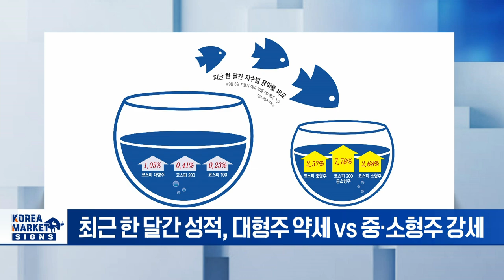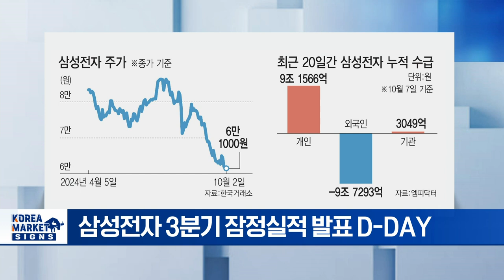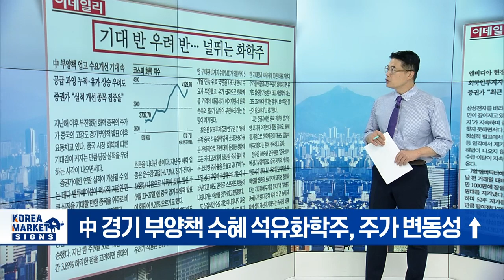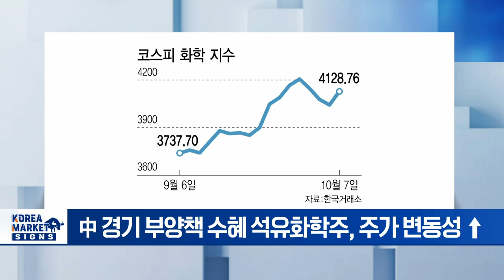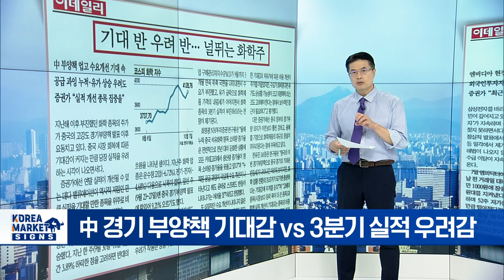🚀 겨우 지켜낸 6만 전자... 실적으로 반등할까? | Market Signal (20241008)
▶ 한증시 작은 고추가 맵네
- 최근 한 달간 성적, 대형주 약세 vs 중·소형주 강세
- 삼성전자 · SK하이닉스 등 반도체주 약세 영향
- 환율 하락 영향 자동차 · 기계 등 수출 대형주 부진
- 중·소형주, 美 금리 인하 수혜 · 밸류업 지수 발표 호재

▶ 개미가 겨우 지켜낸 6만전자
- 삼성전자 3분기 잠정실적 발표 D-DAY
- 삼성전자 영업익 시장 컨센서스, 10.7~11조 예상
- 실적 발표 하루 앞두고 삼성전자 주가 널뛰기
- 삼성전자 수급 불균형, 외국인 순매도 vs 개인 순매수

▶ 기대 반 우려 반 널뛰는 화학주
- 中 경기 부양책 수혜 석유화학주, 주가 변동성 ↑
- 中 경기 부양책 기대감 vs 3분기 실적 우려감
- 제조업 지표 부진 · 제품 가격 하락세
- 中 경기 부양 의지 강력 vs 수요 개선 확인 필요

▶ 중 오늘 경제 활성화 정책 내놓는다
- 8일, 中 당국 추가 재정·금융 증량 정책 발표 예정
- 경기 부양 위한 공공 지출 확대 방안 거론 가능성
- 로이터 "2조 위안(360조) 특별 국채 발행 예상"
- 골드만삭스 "中 경기 부양 실행 시 증시 추가 상승 전망"